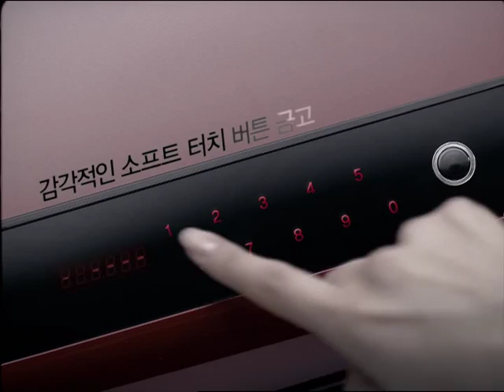LuCell - Luxury safes from Korea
luxury safes from korea, now available in Malaysia